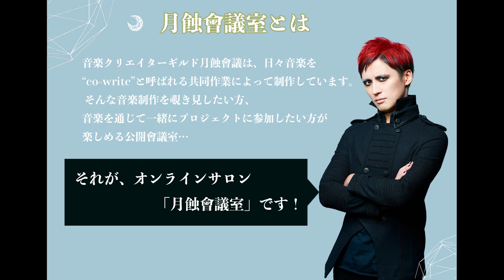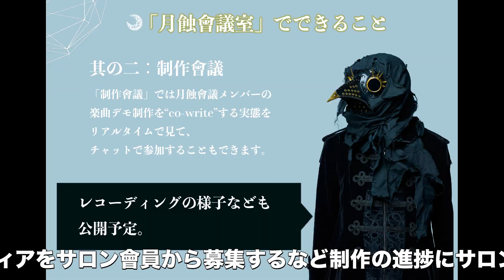月蝕會議「3周年記念生放送おまけ映像」 ～トークダイジェスト～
💿最新CD『月蝕會議2019・2020年度議事録』10月20日発売！

🎤野津山幸宏さんゲスト出演決定！月蝕會議ワンマンライブ「第２回月蝕公開會議」

全員が作詞・作曲・編曲家であり、アーティストでもある前代未聞の音楽クリエイターギルドバンド‥‥それが「月蝕會議」（げっしょくかいぎ）！！！
これを見れば、オンラインサロン「月蝕會議室」の内容が復習できる…！

2020/6/15に活動3周年を迎え、同時に、オンラインサロン「月蝕會議室」を
オープンした月蝕會議。
3周年記念生放送内でご紹介したオンラインサロン「月蝕會議室」の内容を、
もう一度復習！

🌙ギルドメンバー　プロフィール🌙
■エンドウ.
作詞・作曲・編曲／Guitar（Bandmaster）
パンクバンドGEEKSのGt＆Voでもあり、ももいろクローバーZ、上坂すみれ等、アイドル・アニメ・声優楽曲も数多く提供している。誰にも真似できない大胆かつ尖がった楽曲アプローチに中毒リスナー多発。アニメ、電子回路オタク。

■Billy
作詞・作曲・編曲／Guitar
大槻ケンヂ氏のバックバンドからキャリアをスタート。2014年、神田沙也加とのユニットTRUSTRICKでメジャーデビューしその多くの楽曲の作曲・編曲を担当。歌心を大切にした繊細なメロディと、楽器の魅力を最大限に引き出す変幻自在なギタープレイが特徴。機材マニア。

■鳥男
作詞・作曲・編曲／Bass(＆Keyboards・Guitar・Drums)
数々のアーティストへのサウンドプロデュース、自身のアーティストデビューを経て、この度、人間界から解脱し鳥男としてスタートした謎過ぎるヒーロー。あらゆる楽器を駆使し、アーティストの魅力を最大限に活かすオールマイティープレイヤー。結構スポーツマン。

■楠瀬タクヤ
作詞・作曲・編曲／Drums
Hysteric Blueのドラマーとしてメジャーデビュー。「春〜spring〜」、「なぜ･･･」等のヒット曲を作詞・作曲しNHK紅白歌合戦に出場。J-POP、アニメ、2.5次元ミュージカルの舞台音楽等も数多くプロデュースする。メロディーメーカーならではの、歌を引き立たせるドラムプレイに定評がある。とても社交的でもある。

■岩田アッチュ
作詞・作曲・編曲／Keyboards
NIRGILISのVo＆Keyとして2003年メジャーデビュー。TVアニメ「交響詩篇エウレカセブン」のOP主題歌「sakura」がスマッシュヒット。その後、作詞家･サウンドプロデューサーとしても活躍し、多くのアニメ･声優楽曲を担当。ボーカリストとしての目線で描かれる、歌の響きの魅力を引き出す歌詞は秀逸。一児の母。コアッチュ子育て奮闘中。

■キリン
歌唱
月蝕會議の歌唱担当。